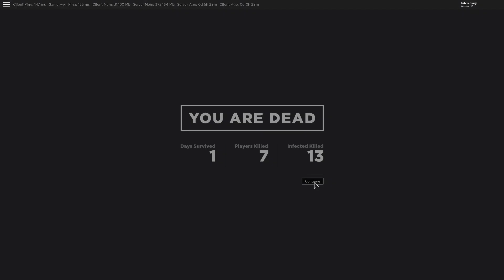Legit? Test Video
This video is not the best quality so if you want better quality videos watch the videos labeled as Apocalypse Rising 2.